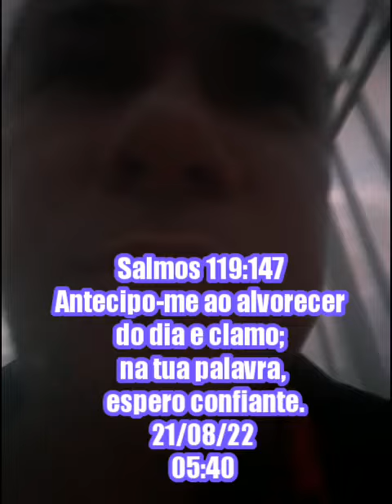ESPERAR EM DEUS TODOS OS DIAS CONFIANTE EM SUA PALAVRA.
J.MAXIMIANO